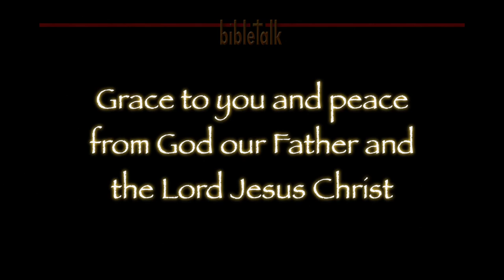The Sermon on the Mount: Effective Praying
There are times when our prayers do not seem to penetrate the ceiling of the room we are in let alone reach up to heaven. This study looks at the reason why and how to 'cure' that. Jesus has the answer - Jesus is the answer!